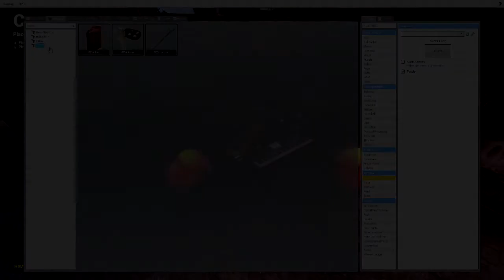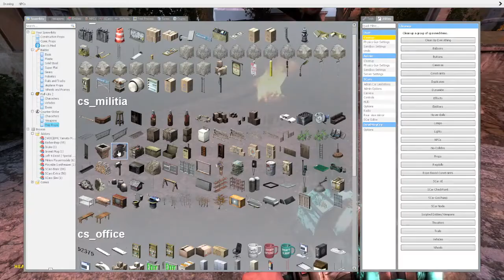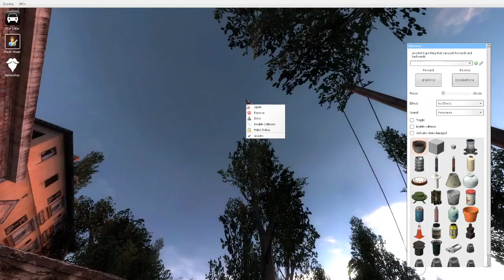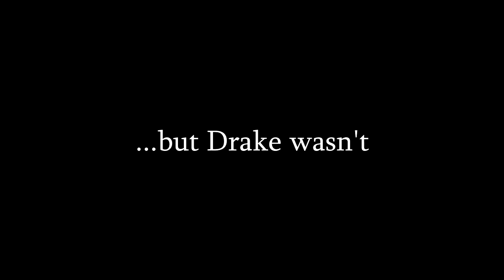Garry's Mod Showcase #3: Drake